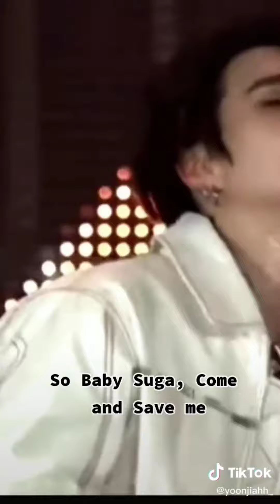BTS TikTok Edits Compilation #17 😍🔥